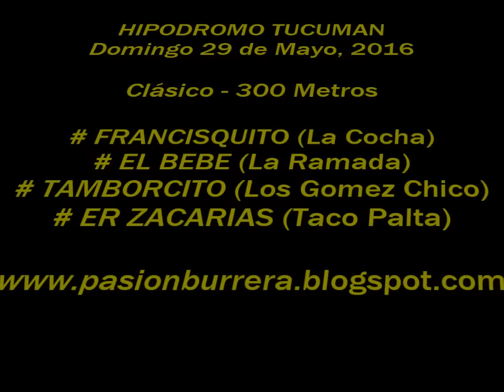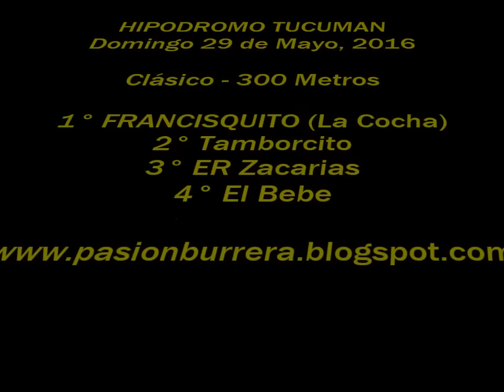Francisquito, Hipódromo Tucumán (29-05-16)